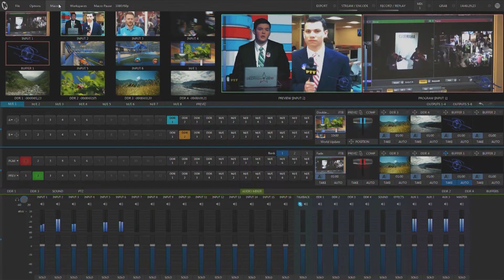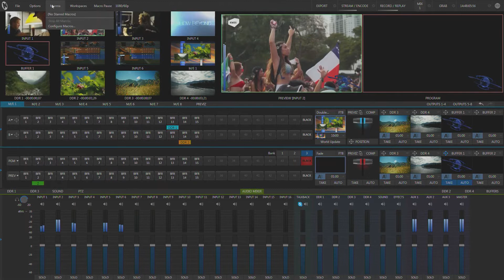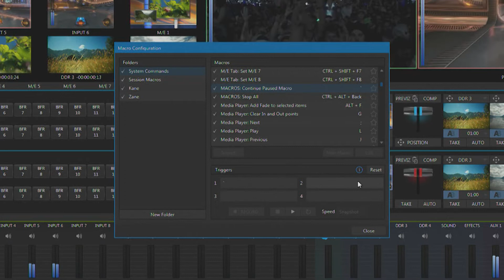How to create Macro Pause in TriCaster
Zane Condren shows the pause feature in the Macro Automation Engine.